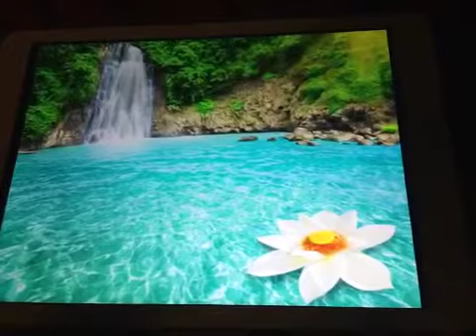Soft music lily flower